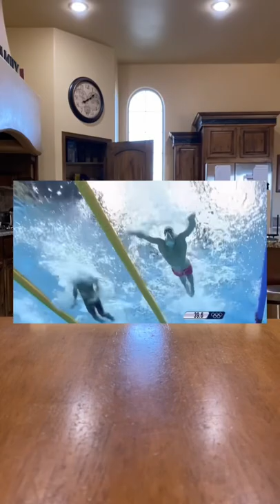job interview with Michael Phelps